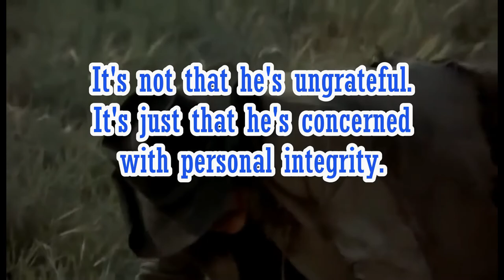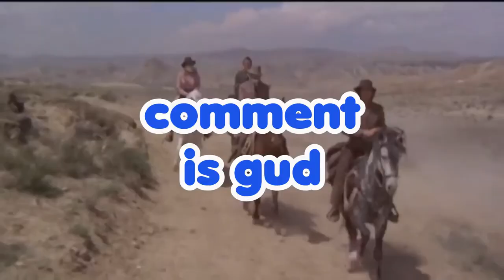Reasons to Watch - Red Sun (1971)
In 1870, a gang robs a train and steals a ceremonial Japanese sword meant as a gift for the U.S. President, prompting a manhunt to retrieve it.